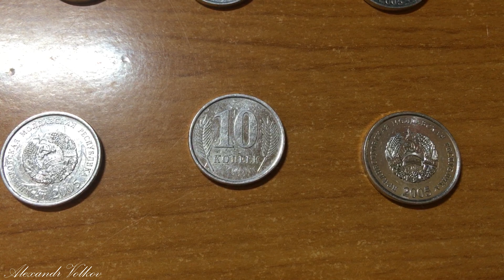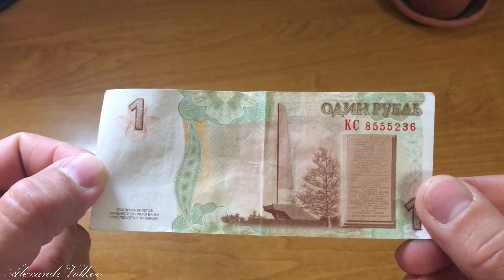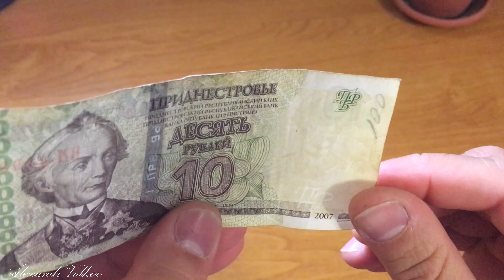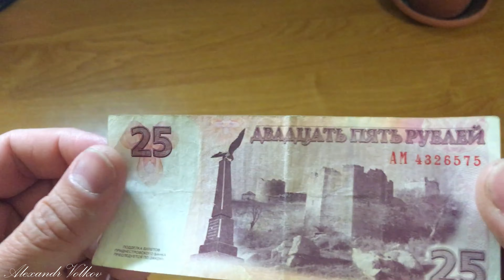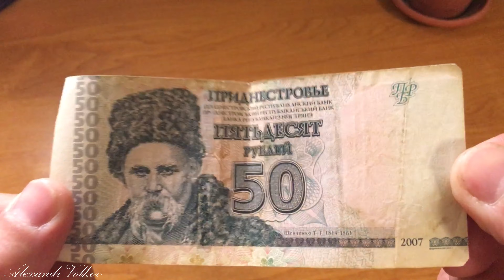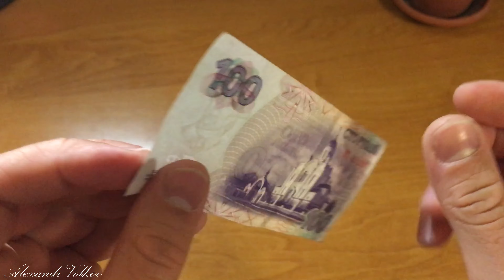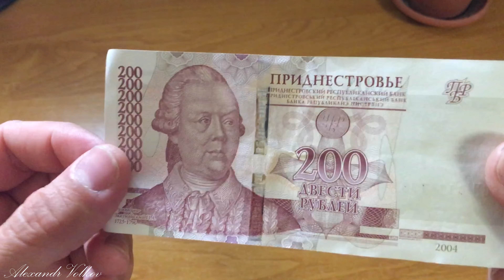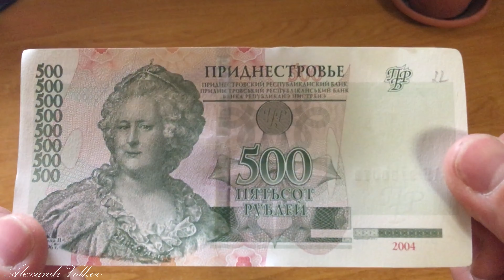Монеты и купюры в Приднестровье. 1 - часть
Монеты и купюры в Приднестровье.
1 - часть